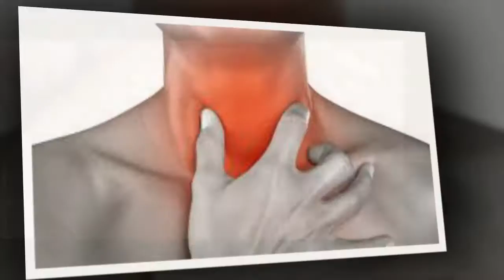வாய்புண் உதடு வெடிப்பிற்க்கு எளிய பாட்டி வைத்தியம்